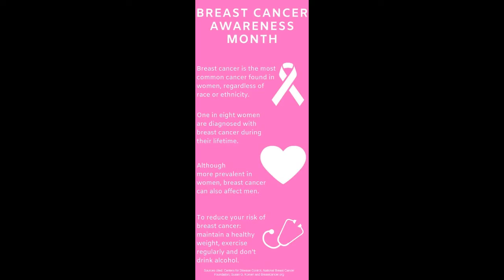How-tostyle BreastCancerRibbons BreastCancerMonth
How-tostyle

In this video you will learn how to make breast cancer ribbons.

What will be needed:
1. Baby pink ribbon
2. Scissors
3. Lighter
4. Measuring stick.

music Kinemaster